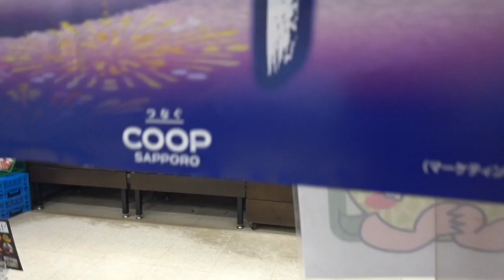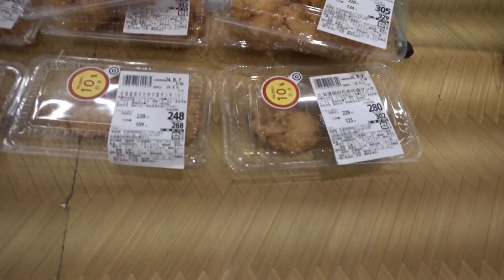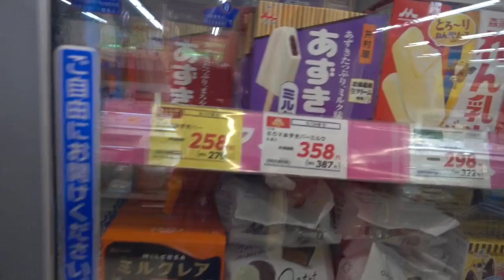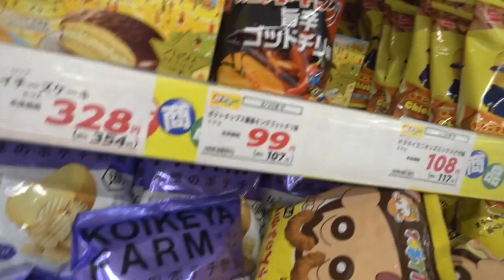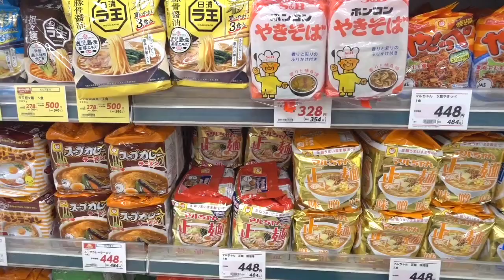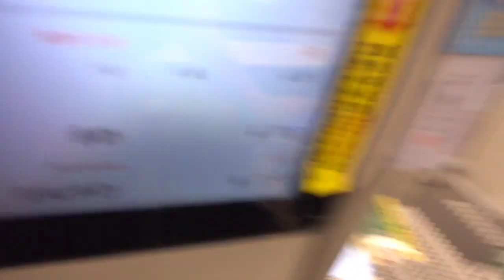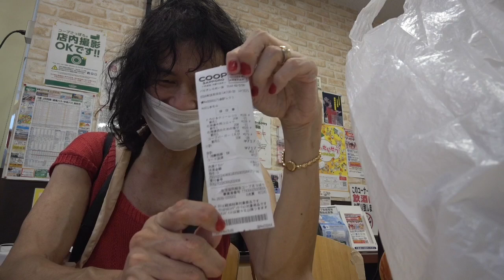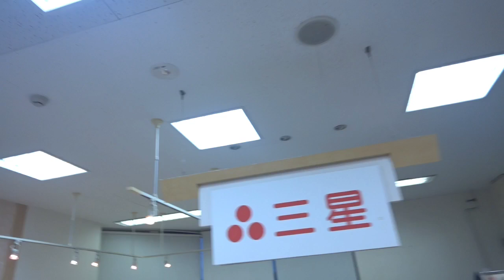避暑地の絵日記 14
コープさっぽろ パセオしらおい 仕入れ